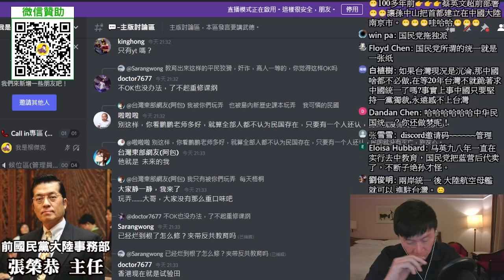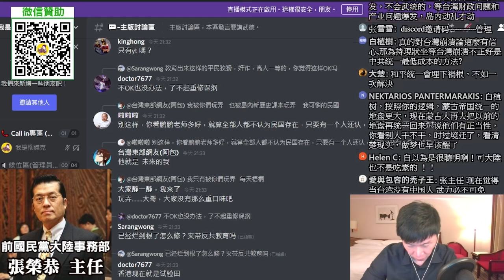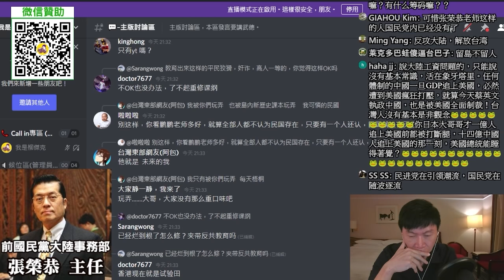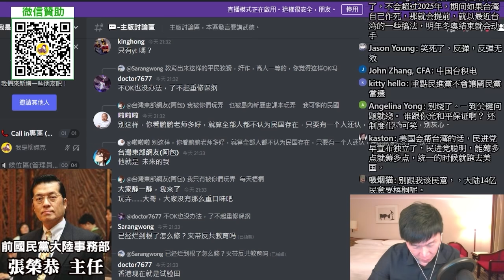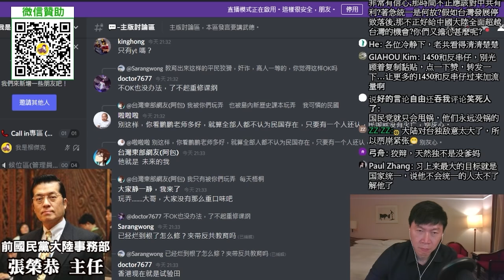張榮恭專訪(4)如果國民黨執政，兩岸有可能簽和平協議嗎？要有統一時間表嗎？國民黨憑什麼做到？